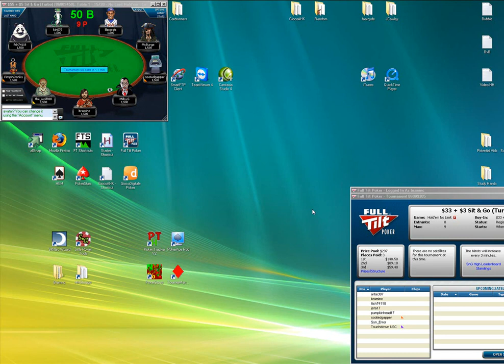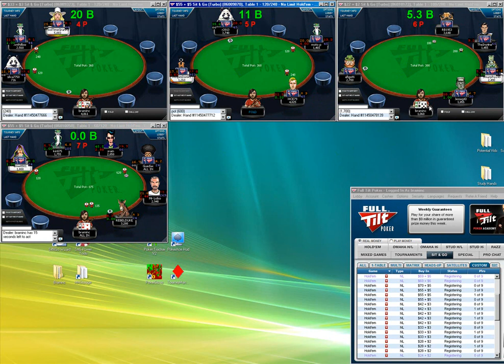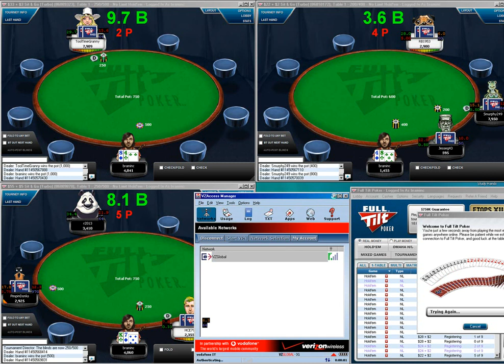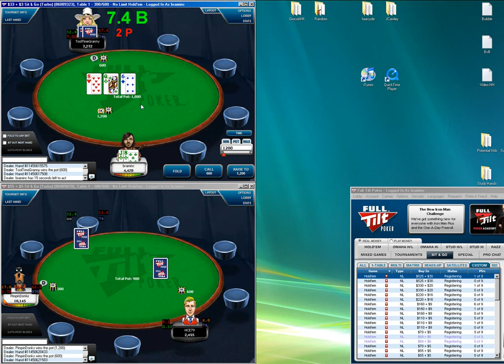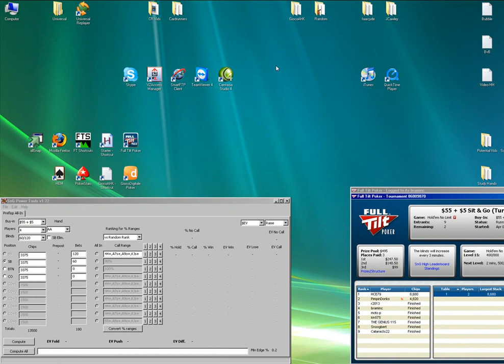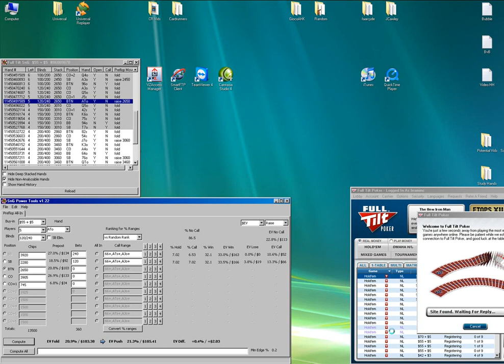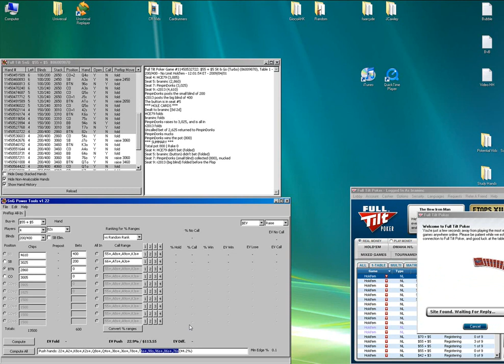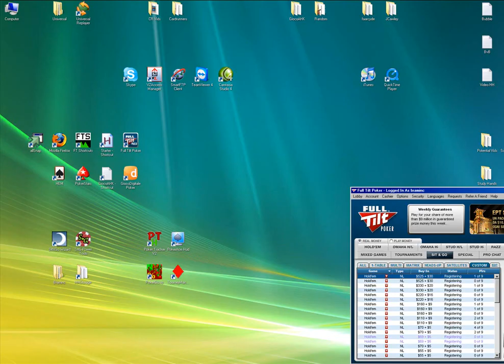'Braminc' "Playing 9-tables 9Max SNGs" (CardRunners)